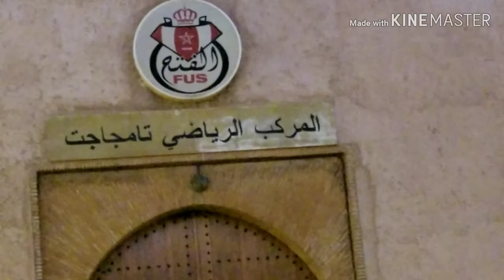روعة Cenimatiqueفيديو جميل